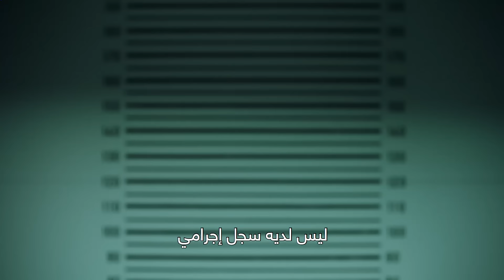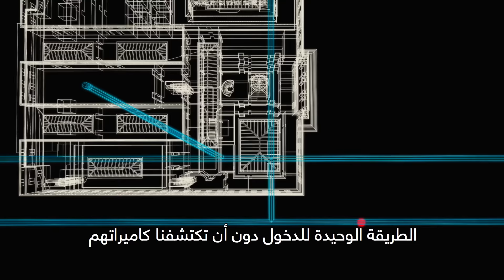ملخص La Casa De Papel- البروفيسور | الجزء 1 و 2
ملخص لأهم أحداث الجزء الأول والثاني من مسلسل البروفيسور.
الجزء الثالث على نتفلكس يوم 19 يوليو.